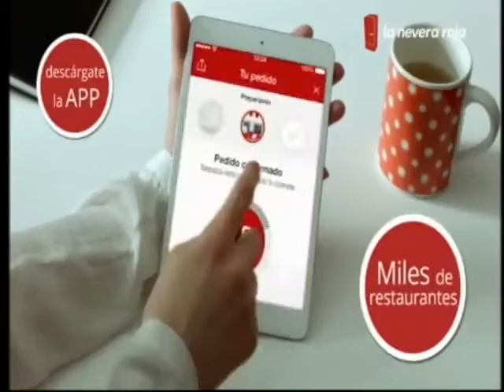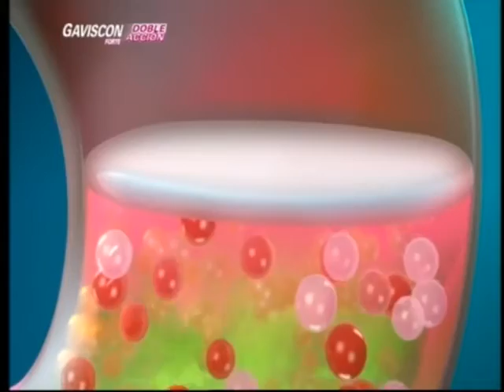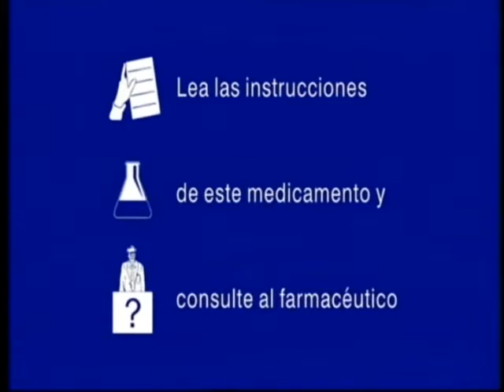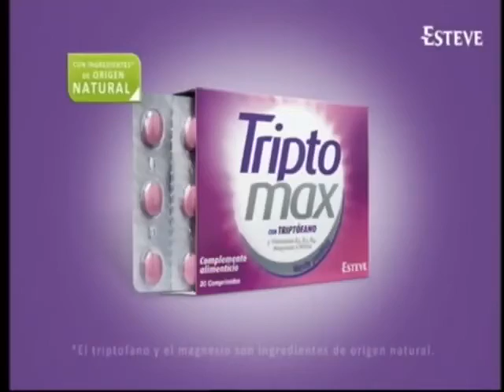ANTENA 3 | Bloque de anuncios 02/04/2016 [7]